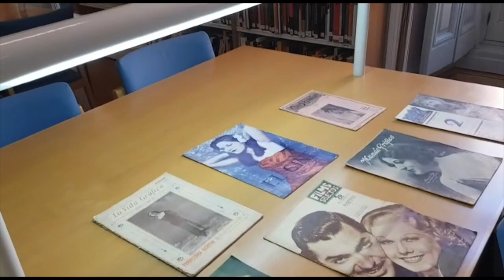Inauguración del Centro de Documentación Dolores Devesa de la Filmoteca Española.